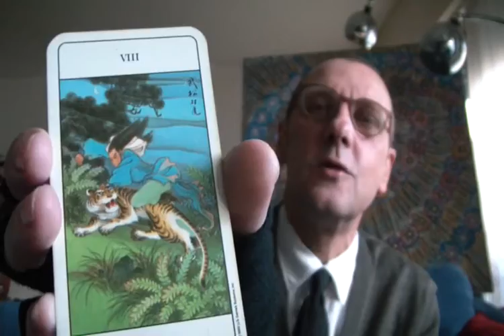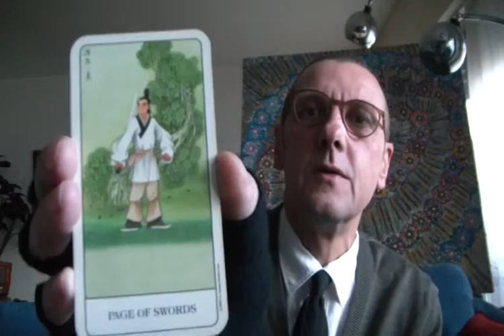Taureau - Tarot (Chinois) - Hivers/Printemps 2016